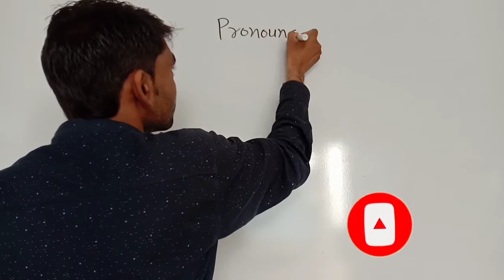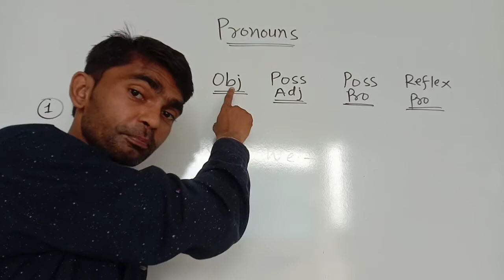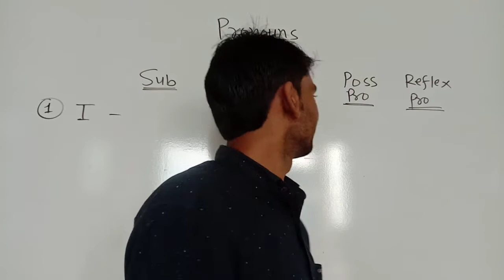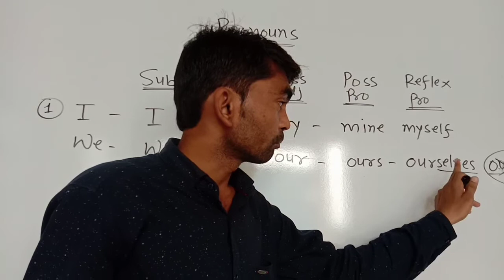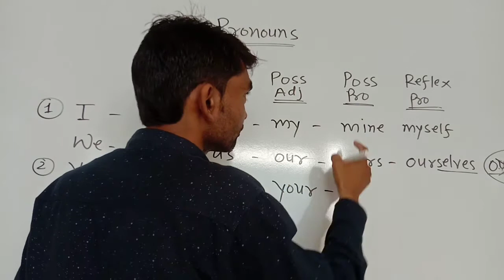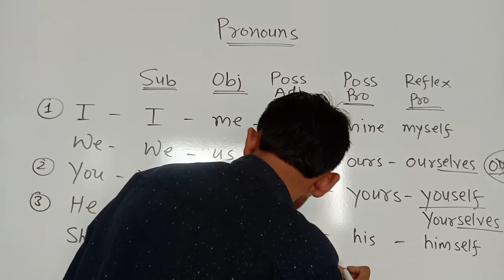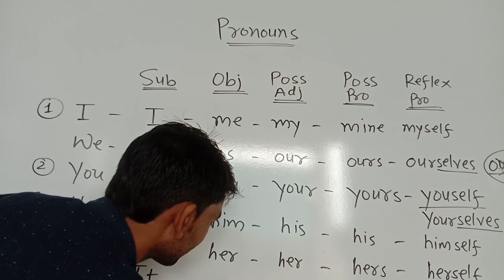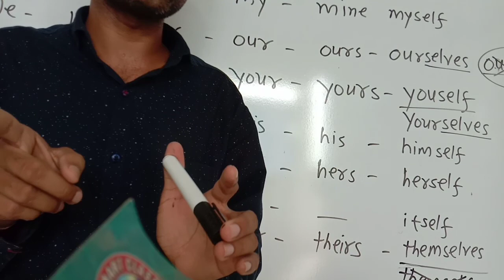English Pronouns :Types of Pronouns in Englush Grammar/सर्वनाम व उसके प्रकार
In this video,you will be able to understand Pronouns and their types.

On this channel you will be able to find very new topics . I am trying to give you new videos it will help in your knowledge.
Keep learning keep watching
Super Learners